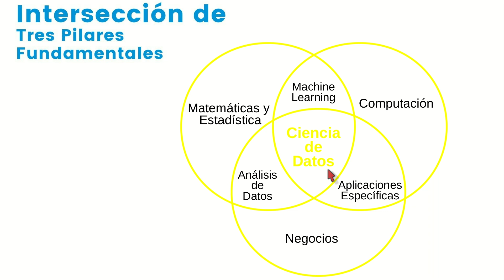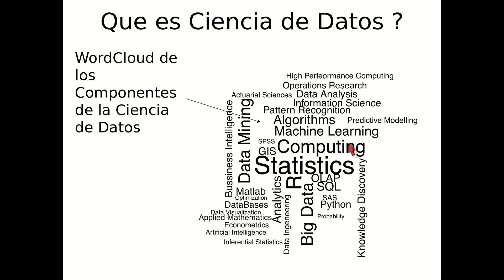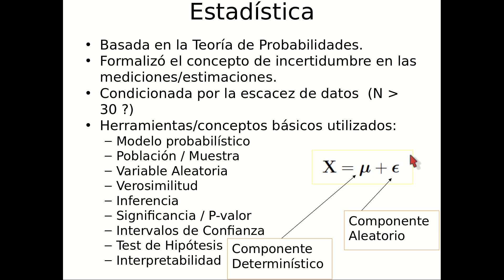Video Introduccion EEA 7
Introducción a Enfoque Estadístico del Aprendizaje Automático (Curso 2020)